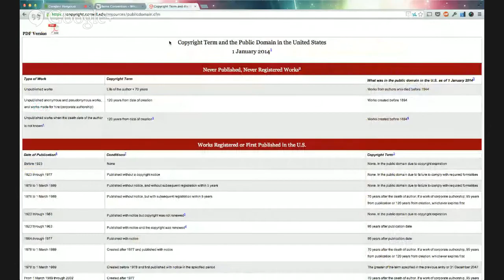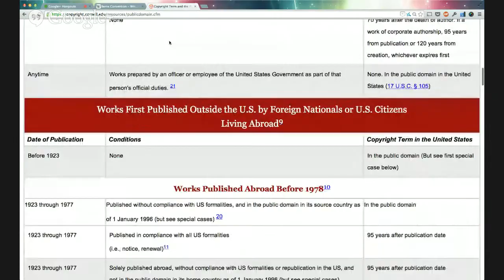Why Open session with David Wiley